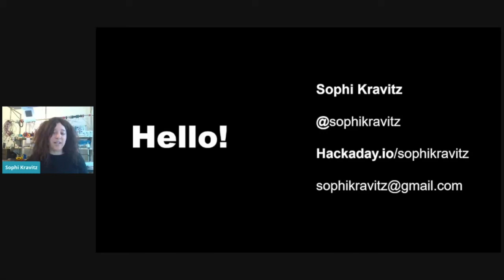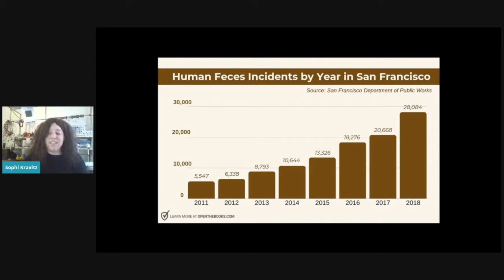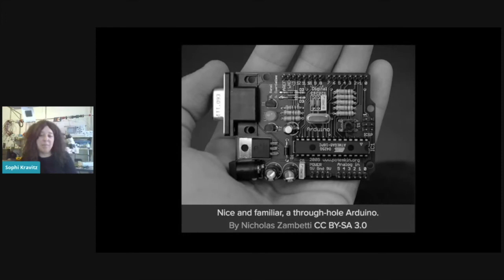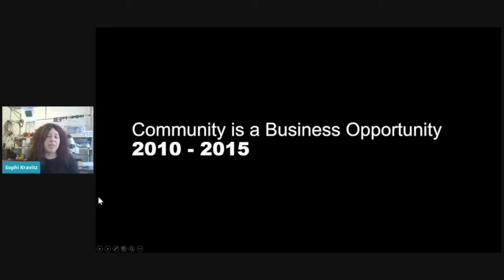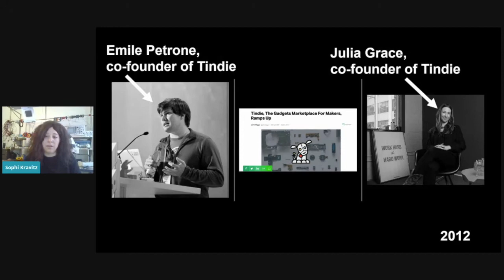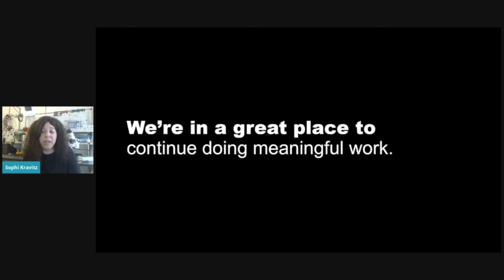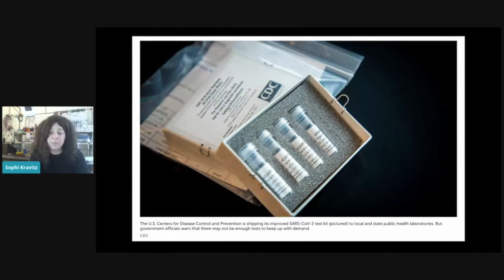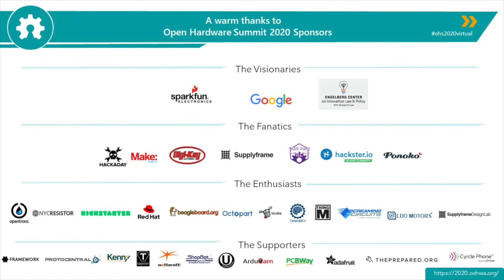Keynote From Basement to Graduation: How Open Hardware Grew Up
Sophi Kravitz keynotes the 2020 Open Hardware Summit with an examination of the state of the community.